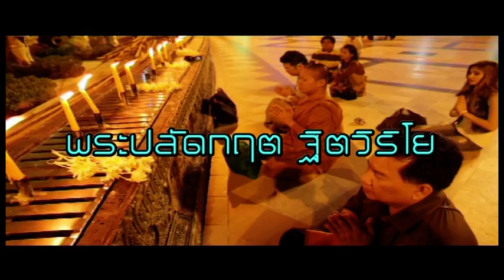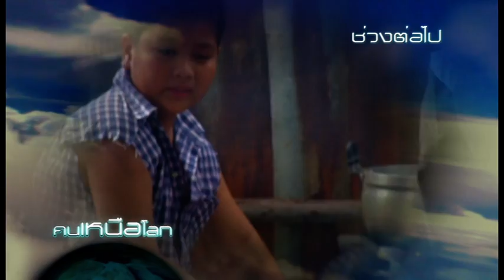คนเหนื่อโลก EP1/1 (4-8-55)